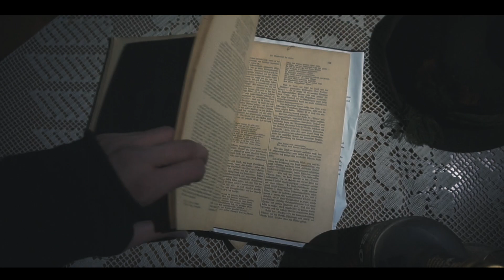House of Peter | EVERYTHING STILL INSIDE | URBAN EXPLORATION in Austria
This story is about abandoned house located in Austria. Mixed feelings..beautiful house has everything inside (from clothes, piano, sofa, beds, found even bottles with alcohol).